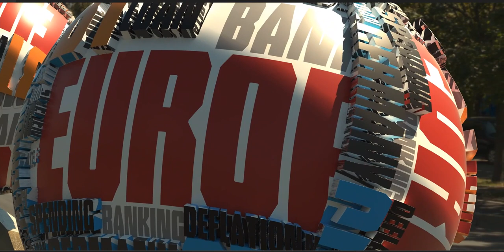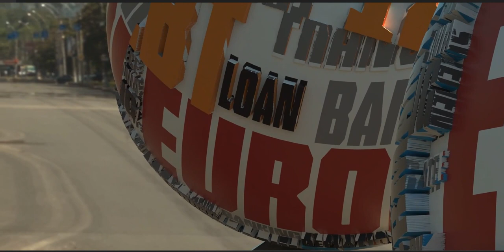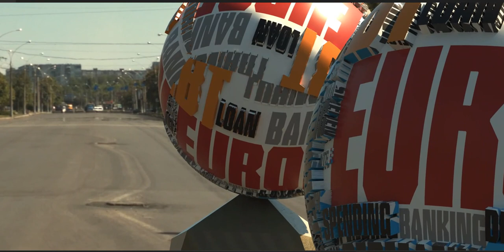Somewhere in Europe, exactly where!